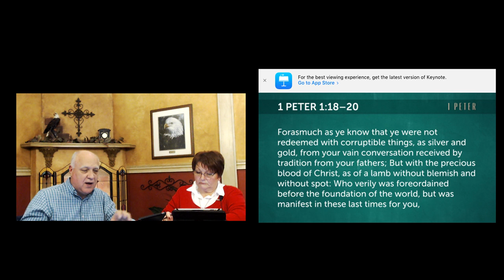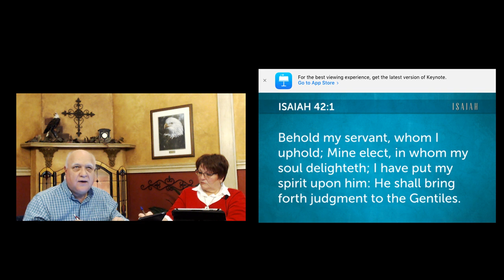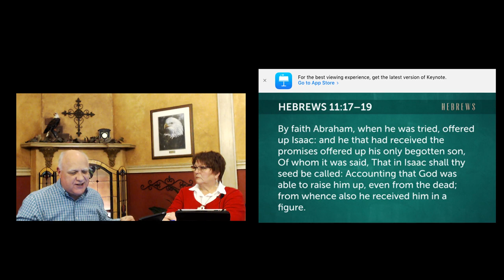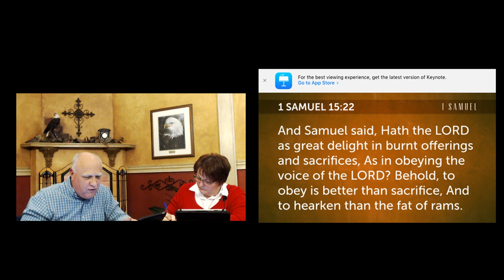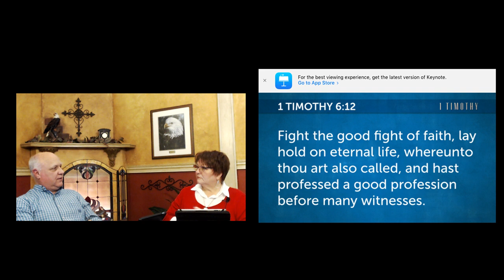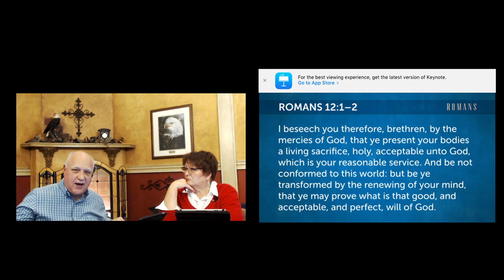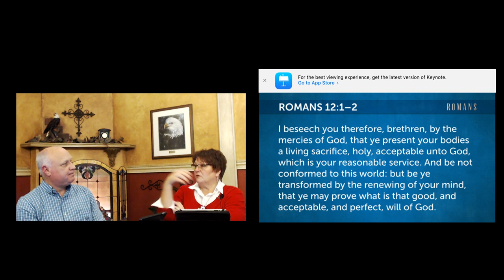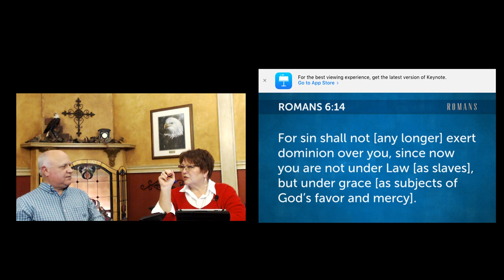The First Bondslave IV 12-11-2018